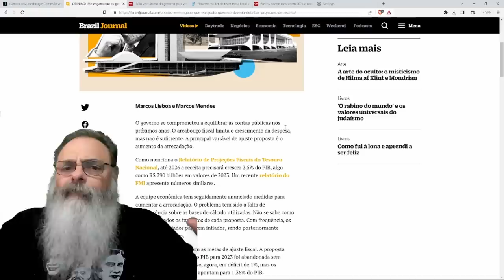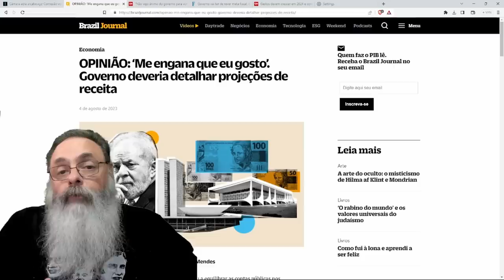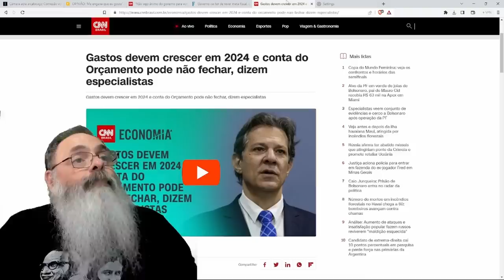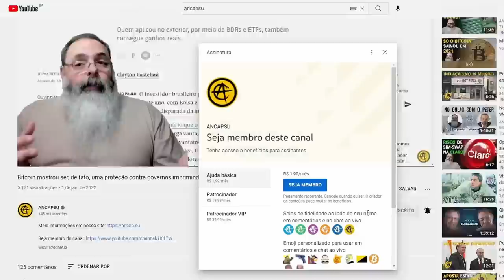CONGRESSO atrasa ARCABOUÇO, mas a VERDADE é que as METAS FISCAIS já foram TODAS para o ESPAÇO